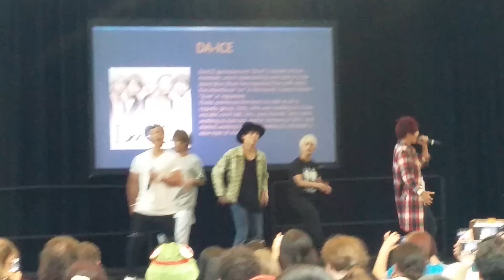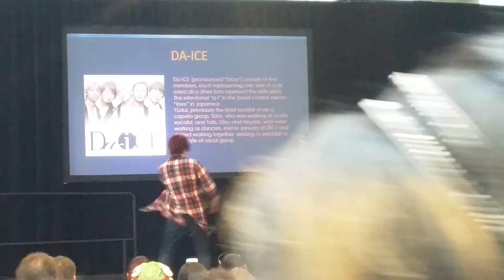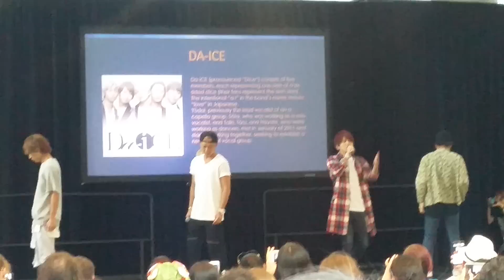Fanime Day 1: Opening Ceremonies with Da-Ice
After meeting up with Da-Ice randomly on Day 0, I was able to check out their performance during opening ceremonies!

Here's their performance!!!